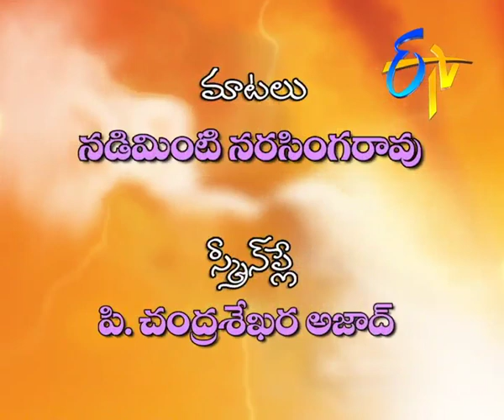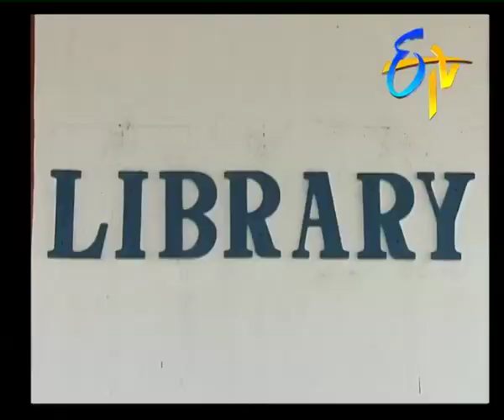Padmavyuham - Episode 597